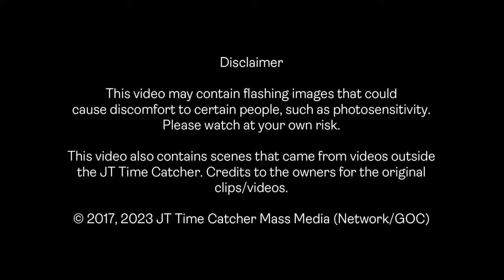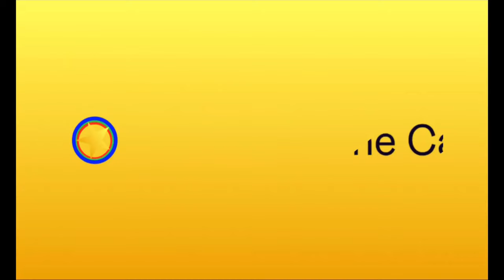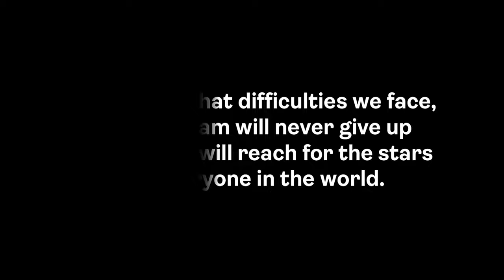Reach For The Stars | JT Time Catcher Station ID [UHD/4K]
*READ DESCRIPTION*

Throughout the years, we've experienced hardships that made major impacts that changed the shape of our world, but, despite all these issues we've faced, we will never give up, even at dark times, because we all bring you the millennium of reaching the stars.

Thank you all for supporting us over the years!
Greetings StarSquads! If you enjoy our today's program and would like to see more, or if you're new to the channel, consider giving us a *LIKE, SHARE THE VIDEO & SUBSCRIBE* to the channel, and turn on the notification bell!

*MUSIC CREDITS*
*ATTRIBUTIONS*
All contents and/or works produced and created by it's associates and the JT Time Catcher Mass Media is subjected to copyright in accordance with the copyright law of the Philippines and elsewhere.
If our content is under Creative Commons [CC], it means the video is free to use.
If our content is under a Standard YouTube License, then the video is not free to use, and therefore must give us permission to use the content, video credits is required.
Content that is NOT under the JT Time Catcher Mass Media are credited to the original owners.

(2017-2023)